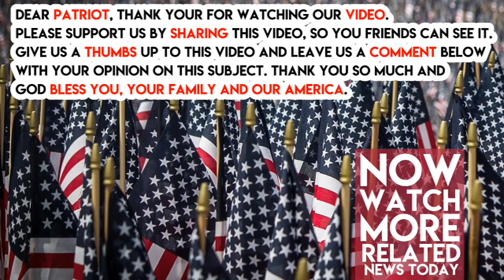Produce 0BOYCOTT NFL’s Thursday Night Attendance Spells Doom For Protesting Players Paychecks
BOYCOTT NFL’s Thursday Night Attendance Spells Doom For Protesting Players Paychecks

Remember “Field of Dreams?” The Kevin Costner surprise hit movie about baseball, sports, life, patriotism family, etc.?

It did well and didn’t have one player disrespecting America.

As IJR is reporting last night’s NFL game turned into the “Field of Nightmares” for the NFL so low was the attendance.

Look, the NFL and the players and their agents and their sponsors can say what they want. But pictures do not lie and the house was empty, the dream is dead, and the protesting players will soon get hit in the paycheck.

Owners rely in TV money which is down but that is shared between teams.

The owners get huge revenue that they do not have to share from their home games. Seat licenses (total scam), tickets, sky boxes, beer, food parking.

They rake it in hand over fist but only if people show up.

And as we have seen throughout the season people are not. Last night was probably the worst example and it means the trend is going down and the NFL should start panicking.

When it is too late to arrest the fall?

Last night’s game was huge too. A big rivalry between the Kansas City Chiefs who are atop the AFC West standings and the Oakland Raiders who need to gain ground and quick.

It was an excellent game with playoff implications that came down to the last play. Translation: the house should have been packed and the stadium rocking.

Here is the thing the players forget. Because the NFL is so violent no contract is guaranteed. Not even the big stars (they get signing bonuses) have long-tern guaranteed money.

So after the year is over the the revenue is down the owners can simply cut players and renegotiate contracts. Or threaten to do so.

Look money talks and if the revenue is down, unlike other sports leagues, the owners are not burdened with onerous contracts.

In other words stand and respect the flag or it is about to cost you.